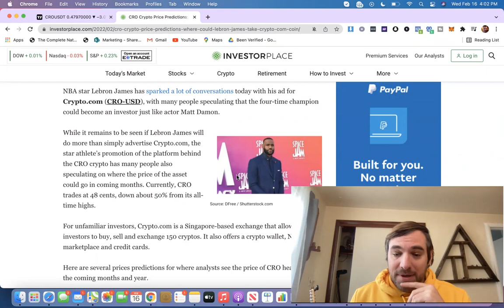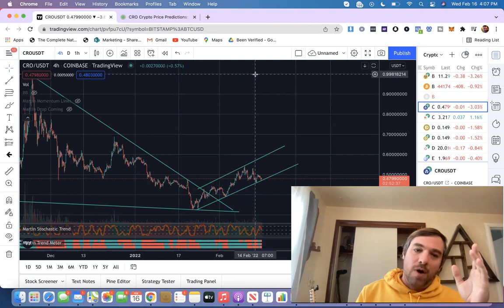Why I Bought 2000 CRO Coins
Crypto.com (CRO) Coin's price exploded with the new name change of the world famous Staples Center, but has been taking a beating after the most recent crypto dip and CRO is recently up over 20% in the last 2 days.

Crypto.com is a crypto exchange that has seen massive growth in the past few weeks and some believe it has the potential to 25x or more.

Crytpo.com Coin aka CRO is the official coin of the very popular Crypto.com exchange.

It is important to pay attention to see what CRO does in the next few weeks as more news begins to come in, but it appears to have big potential.

This video is a basic explanation of CRO Coins and where its price is headed.